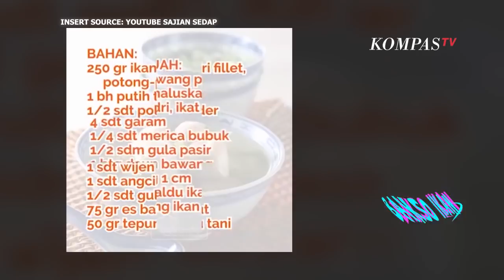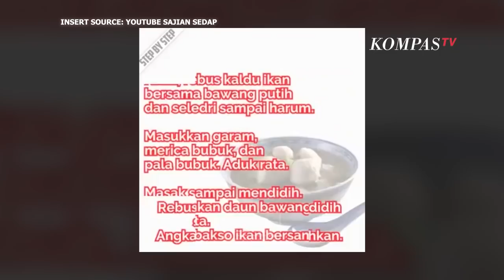Wajib Coba! Ini Dia 3 Resep Mudah Membuat Aneka Bakso Ikan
KOMPAS.TV - Berbicara soal bakso ikan, siapa yang ngga tahu menu bakso spesial yang satu ini?

Bakso yang berasal dari Negeri Tirai Bambu ini memiliki cita rasa yang gurih dengan tekstur super lembut yang disajikan dengan kuah khas yang membuat membuat bakso ikan ini kerap digemari banyak orang.

Yap! Selain bakso daging sapi, bakso ikan ini juga menjadi pilihan yang sangat cocok untuk disantap, apalagi saat kondisi cuaca yang hujan dan dingin seperti sekarang ini.

Umumnya bakso ikan yang menjadi menu favourite yaitu bakso ikan kuah tomyam dengan menggunakan bahan dasar yakni ikan tenggiri.

Ternyata, membuat bakso ikan ini tidak sulit lho, sahabat KompasTV!

Ada banyak cara membuat bakso ikan yang simple dan cocok buat kamu yang ingin coba memasak di rumah.

Kali ini, KompasTV bakal berbagi 3 resep mudah membuat aneka bakso ikan spesial yang dijamin gurih dan lezat.

Yuk, langsung aja tonton video berikut ini yaa!